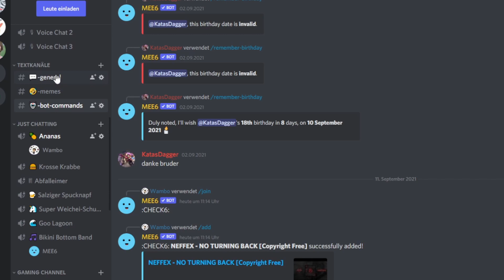Es gibt NEUIGKEITEN! | Wambo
Heute gibt es nur ein kleines Update-Video. Hoffe es gefällt euch trotzdem. Viel Spaß!